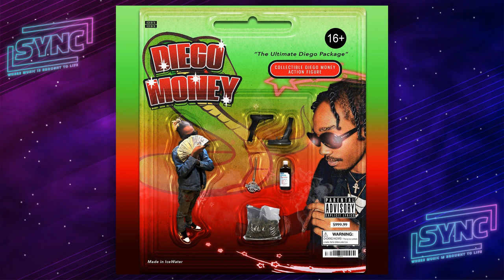Diego Money - ''Roll'' (Diego Paxkage)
» Stream Diego Money - "Diego Paxkage"